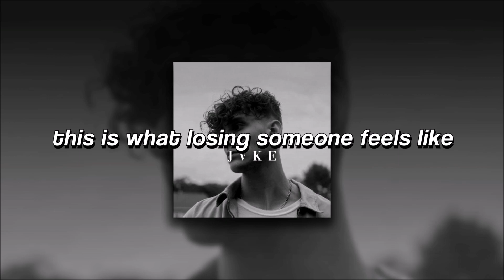JVKE, this is what losing someone feels like | sped up